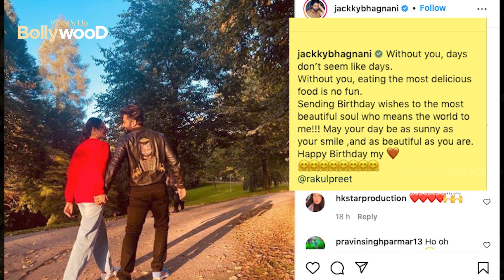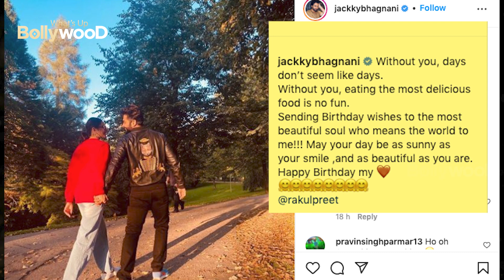Girlfriend Rakul Preet Singh and Jackky Bhagnani visits Taj Mahal : AGRA Bollywood STARS TRIP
News Jackky Bhagnani visits Taj Mahal with girlfriend Rakul Preet Singh : AGRA Bollywood STARS TRIP

Bollywood makeup
Bollywood Diet
Bollywood Fitness
Bollywood Dieting
Bollywood GYM
Bollywood Resturants
Bollywood water
bollywood sexy
Whatsupbollywood